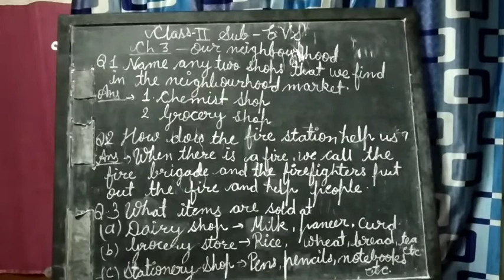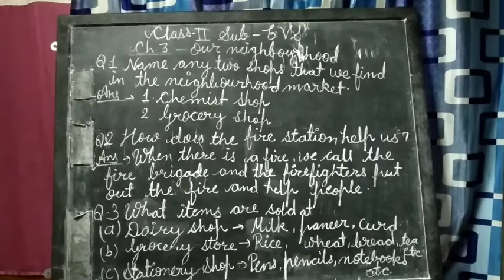Class 2nd Sub. EVS Cha. 3 Our Neighbourhood Part 14 By Anju Gupta